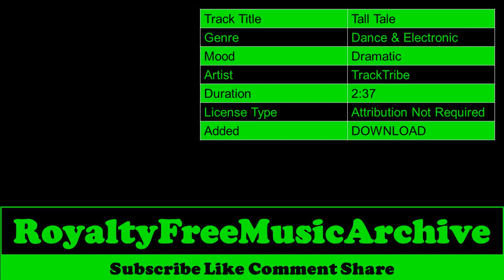Tall Tale - TrackTribe | Dramatic - Dance & Electronic | Copyright Free Music | Royalty Free Music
🎵 Track Info   :

 Track Title  :  Tall Tale
 Genre        :  Dance & Electronic
 Mood      :  Dramatic
 Artist      :  TrackTribe
 Duration  :  2:37
 License Type :  Attribution Not Required
 Added      :  DOWNLOAD